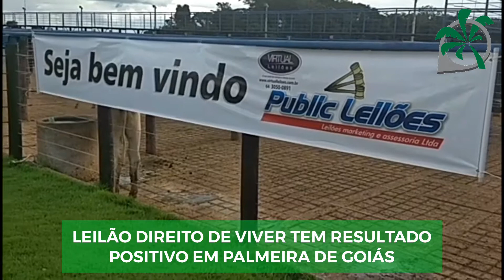Leilao Direito de Viver em Palmeiras de Goias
1º Leilão Direito de Viver com renda para o Hospital de Câncer de Barretos - Hospital de Amor.  Em Palmeiras de Goiás, 7 de abril de 2018.